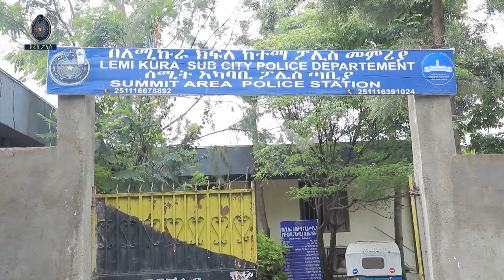በተሽከርካሪ የታገዘ ስርቆት የሚፈጽሙ ተያዙ 27 12 2015